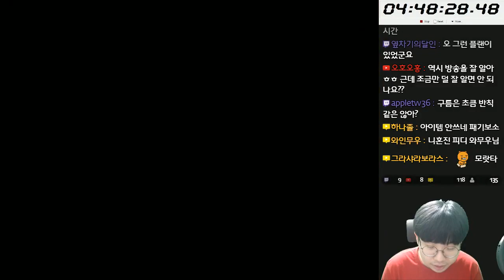슈퍼마리오 3 (Super Mario bros 3) - 하드코어 마리오! 죽으면 처음부터 - 5 - 엔딩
슈퍼마리오 3 (Super Mario bros 3)